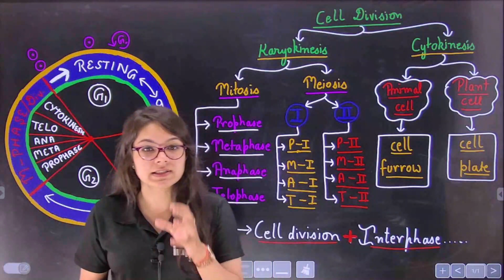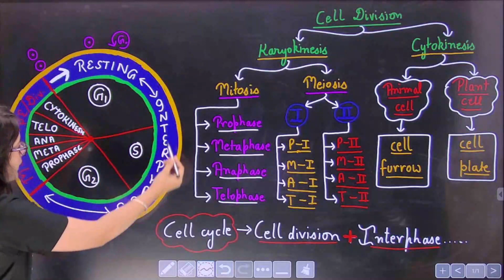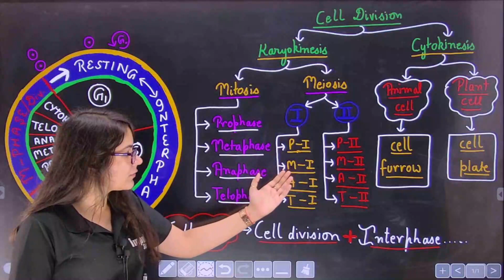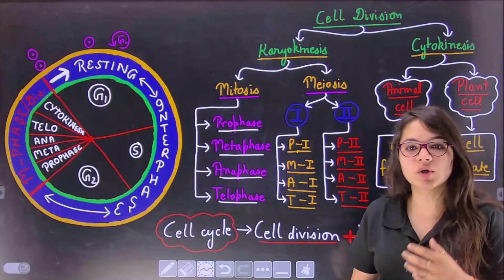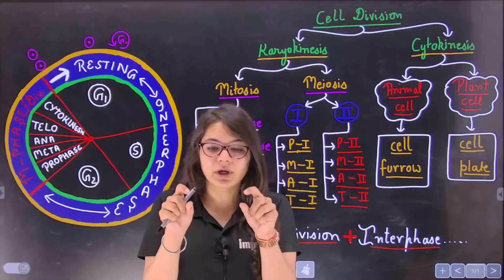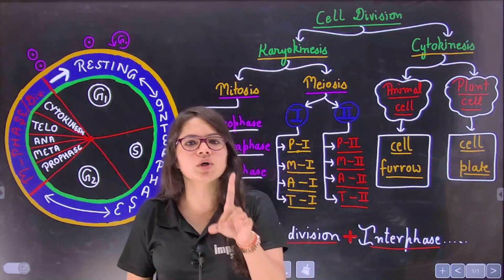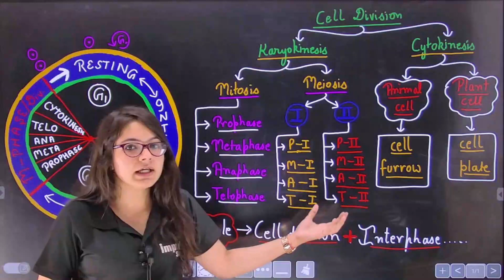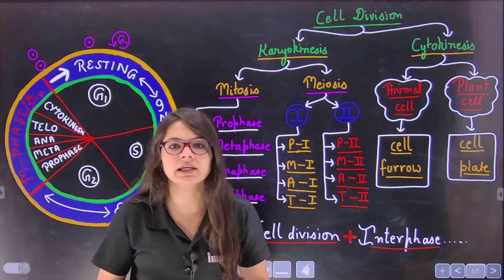Complete Cell Division Layout in 10 Minutes by Sonal Ahlawat Mam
Like our Facebook Page : Impulse School Pre-Foundation

Address :
Impulse School, Janki Tower, Piprali Road, Sikar, Rajasthan